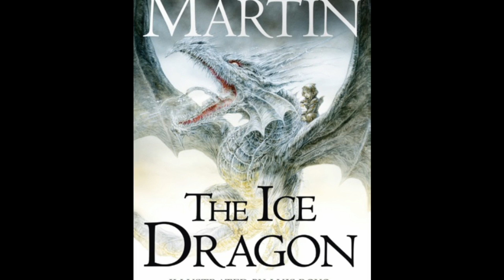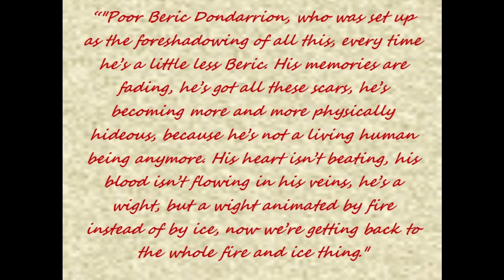Episode 6 Q&A (Game of Thrones, season 7)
Is Viserion now a white walker dragon or a wight dragon? Did the Night King know that Dany would arrive with her dragons? What is the significance of the mountain shaped like an arrowhead? And what did Beric mean when he told Jon that neither of them would experience much joy in this life?

This video contains spoilers for episode 6 of Game of Thrones Seasons 7 - The Spoils of War - and a couple of random theories about seasons 7 and 8.

In Deep Geek - Insight and debate on Game of Thrones and more.

(buying anything from Amazon after clicking through these links supports this channel at no extra cost to you)

Books:
A Knight of the Seven Kingdoms (all 3 Dunk and Egg stories)
A Song of Ice and Fire (all 5 books)
The World of Ice and Fire (official history of Westeros)
Lands of Ice and Fire (official Game of Thrones maps)

DVDs:
Complete seasons 1-6
Season 6

(all images are assumed to be public domain - please PM me if you would like a credit.)